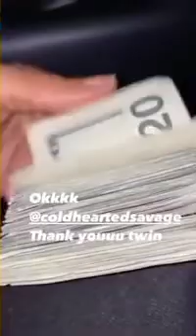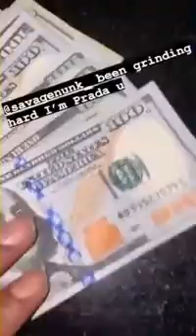Lil Baby Opens Gifts From Day 1 Homies From His Hood At 26th Birthday Party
If Viewing Follow @jayleaks_

(Follow @jayleaks_